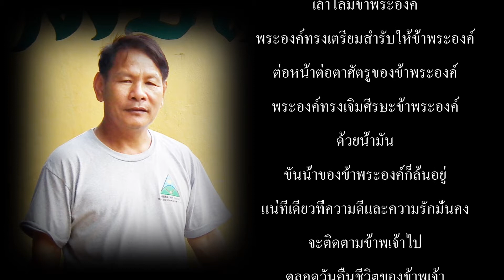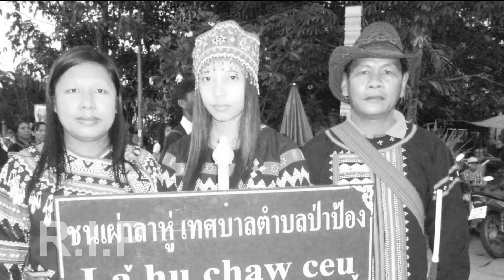RIP. โพคะ พ่อโบ